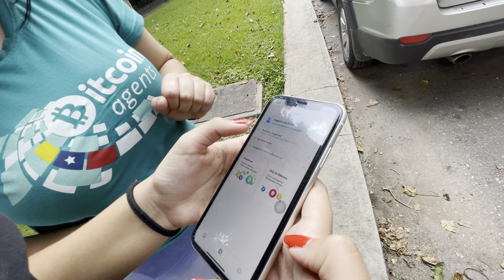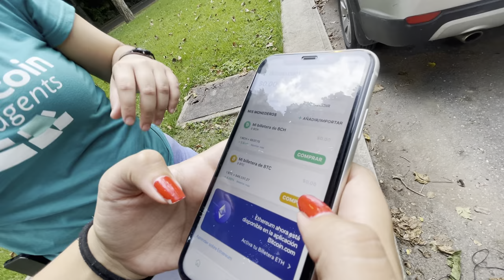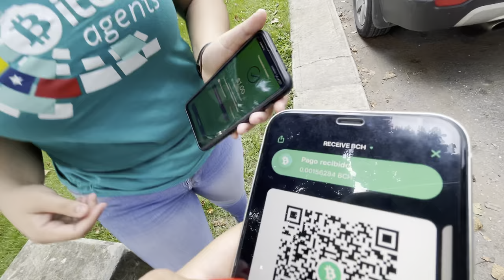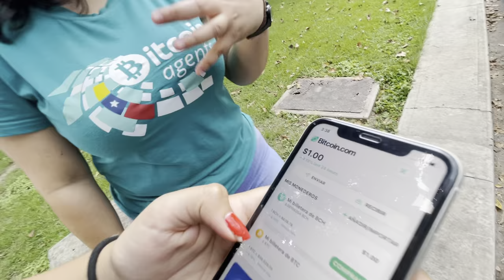Bitcoin Cash is Money #12